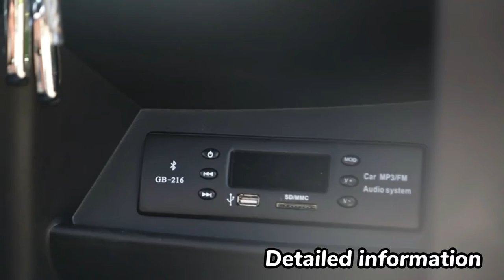Enclosed Electric Scooter Car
Enclosed electric scooter car for family use.